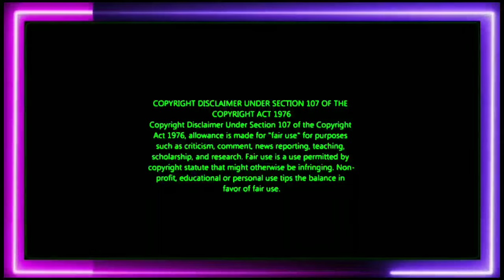💪 பாகுபலி பாலா | ஒரே தள்ளு நிருப் காலி | நிருப்வை கிழே தள்ளிய பாலா bb ultimate live in Tamil unseen